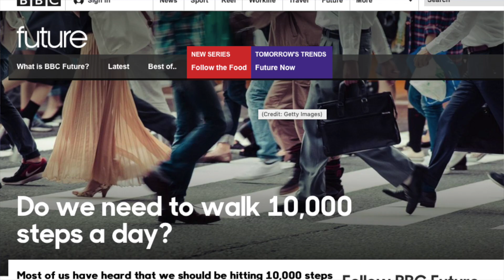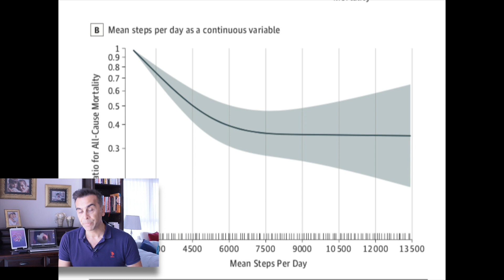Günde 10.000 Adım Atmakta Nereden Çıktı? | Bilimsel Araştırmaları İnceledik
Sağlıklı kalabilmek ve yeniden sağlığımızı kazanmak için günde 10.000 adım önerisini her yerde görüyorsunuz? Peki, bu söylemin bilimsel bir dayanağı var mı?

Sağlık ile ilgili tüm dergilerde ya da internet sitelerinde 10.000 adım atmakla ilgili birçok bilgi bulunmaktadır. Peki bu 10.000 adım atmak ilk olarak nereden çıktı, bilimsel araştırmalar bu konu hakkında ne diyor, gelin hep birlikte inceleyelim.